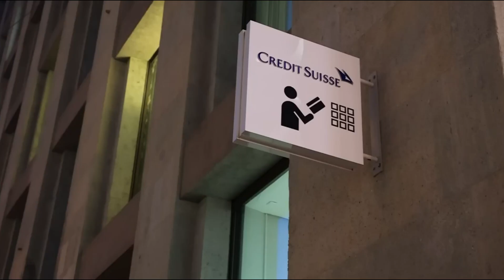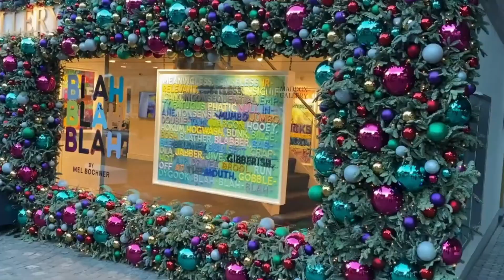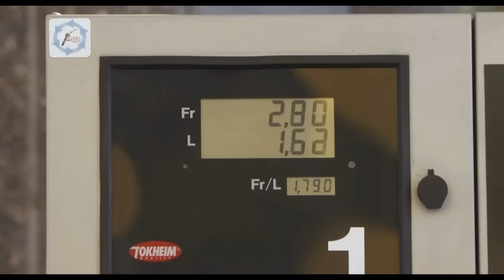Inflation makes Switzerland the most expensive country with the wealthiest people in the world. Why?